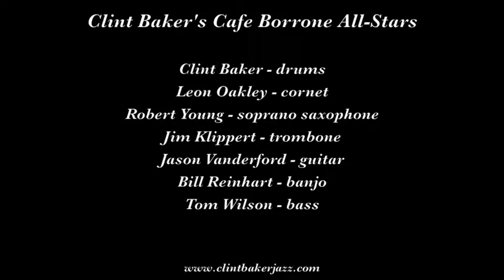Clint Baker's Cafe Borrone All Stars "When There's a Shine on Your Shoes"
Clint Baker's Cafe Borrone All-Stars play  "When There's a Shine on Your Shoes" on May 8, 2015 at Cafe Borrone in Menlo Park CA.

Musicians are Clint Baker, drums; Leon Oakley, cornet; Robert Young, soprano saxophone; Jim Klippert, trombone; Jason Vanderford, guitar; Bill Reinhart, banjo; and Tom Wilson, bass.